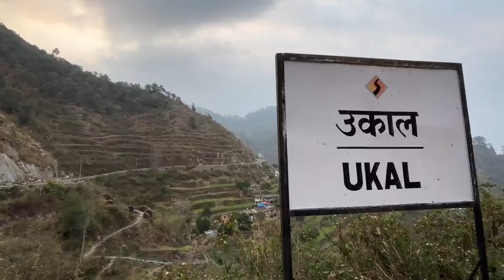बाघ का आतंक गाऊँ में दिन में आया बाघ पूरा गाऊँ डर गया || Bagh ka aatank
बाघ का आतंक गाऊँ में दिन में आया बाघ पूरा गाऊँ लगा बाघ को देखने || Bagh ka aatank
tiger attack man in the forest tiger attack in jungle tiger attack

Sr pahadi vlogs
Sr vlog
Sr vlogs
Sr
tiger attack man in the forest
fun made movie by wild fighter
tiger
animal
tigar attack
tiger attek man
wild fighter
fun made movie
tiger attack man in forest
tiger atteck movie
tiger atteck real life
animal attack
tiger atteck on man
tiger video
tiger movie
tiger in forest
tiger man fight
forest ser attack